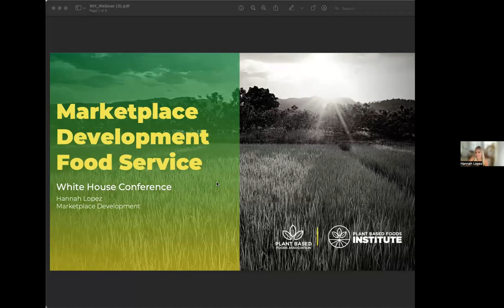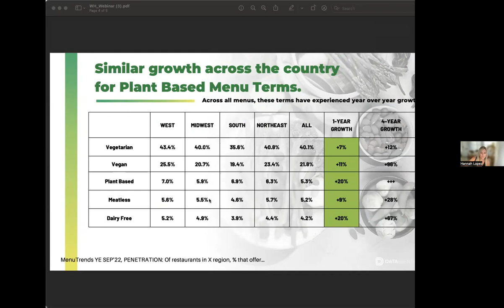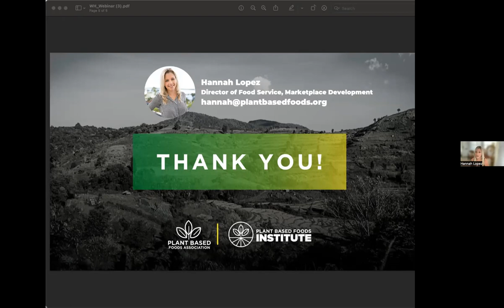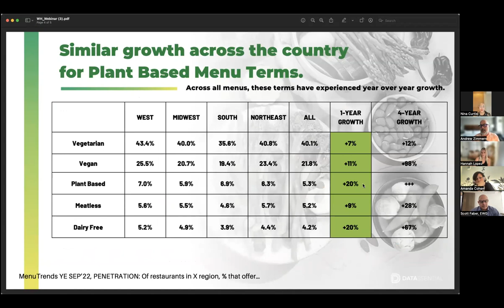Putting More Plant Based Options On The Menu - Webinar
Join Chef Andrew Zimmern, White House leaders, Chef Amanda Cohen of Dirt Candy, Chef Nina Curtis of Plant’ish & Co., and the James Beard Foundation, the Plant Based Foods Association, the Independent Restaurant Coalition, and the Environmental Working Group to learn more about adding plant-based options to restaurant and cafeteria menus.